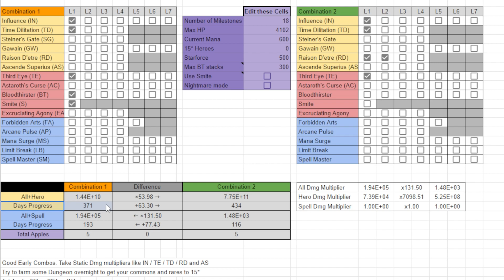World Tree Calculator - Days Bygone - Part 388 [Day 12120]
And you won't miss any of my mobile gaming videos!

Join the Defender in this endless Castle Defense with endless hours of non-stop action. Accumulate Gold and Elixir in order to grow your castle. There are endless amounts of stats, spells and skills to upgrade. And your heroes can grow too.